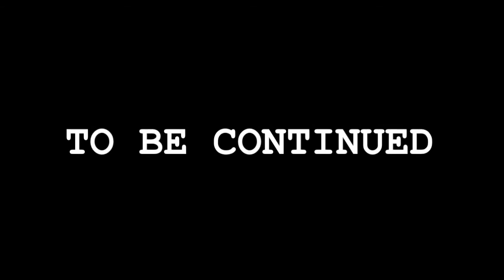Agent Martin: Season 1 Ep. 1 - Pilot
Agent Martin out.